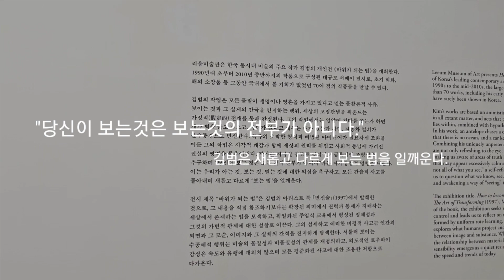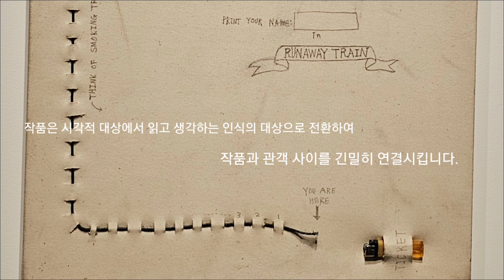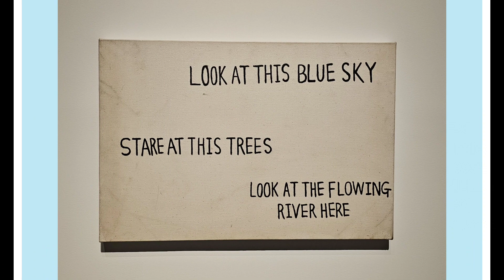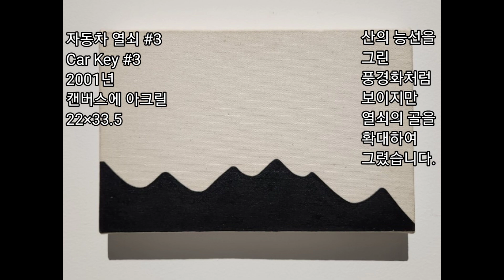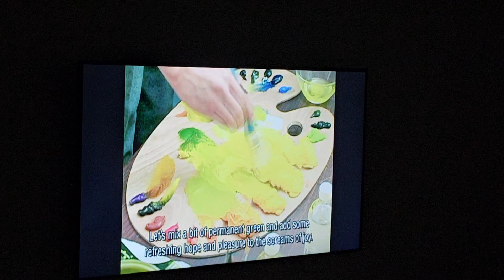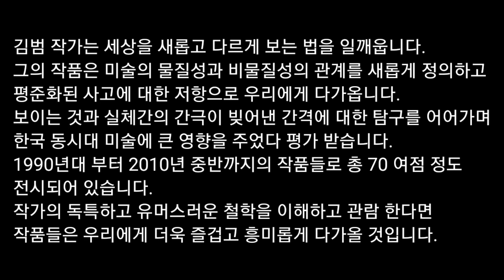김범의 바위가되는법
김범 작가는 세상을 새롭고 다르게 보는 법을 일깨웁니다. 그의 작품은 미술의 물질성과 비물질성의 관계를 새롭게 정의하고 평준화된 사고에 대한 저항으로 우리에게 다가옵니다.
보이는 것과 실체간의 간극이 빚어낸 간격에 대한 탐구를 이어가며 한국 동시대 미술에 큰 영향을 끼친 것으로 평가 받습니다.
1990년대 부터 2010년 중반까지 작품들로 총 70여점 정도 전시되어 있습니다.
작가의 독특하고 유머러스한 철학을 이해하고 관람 한다면 작품들은 우리에게 더욱 즐겁고 흥미롭게 다가올 것입니다

임신한 망치/잃어버린 양/파란그림/도주열차/누드/서있는 여인/백조/철망 통닭/지우개 물고기/현관열쇠/자동차열쇠/바다가 없다고 배운 배/노란비명/무제

바위가 되는 법
한 장소를 정하되 가능하면 다른 바위가 많은 곳에 자리 잡으면 도움이 된다
앉거나 눕는등 몸을 낮추어 하나의 형태를 정하되 주변 환경과 어울릴 수 있는 자세를 취한다
움직이지 않고 숨소리를 죽인다
모든 계절과 기후의 변화를 무시하고 아무런 생각도 하지 않는다
만일 폭우등의 물리적인 힘이 가해져 그에 의해 자리가 움직이거나 아래로 구르게 되는 경우가 생기더라도 개의치 않고 본래의 자세를 흩뜨리지 않는다
땅에 닿는 부분에 이끼가 끼거나 벌레들이 집을 짓게되면 다치지 말고 보존한다